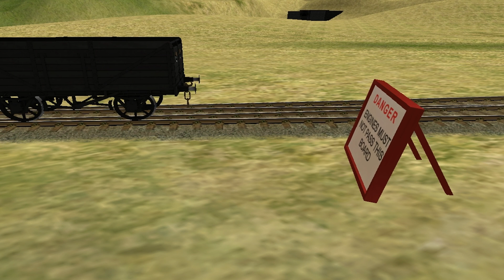Trainz - Down the Mine US RS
Here is the 6th remake of Better Late Than Never: Down the Mine. Next up, The Runaway. Enjoy!